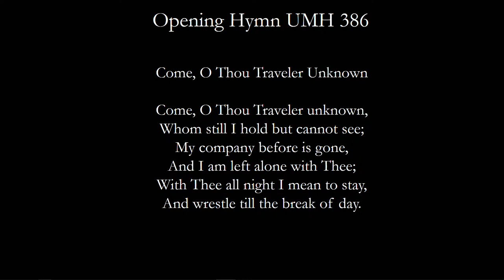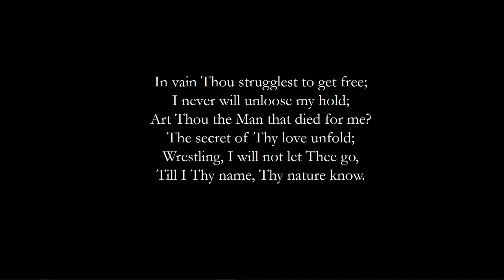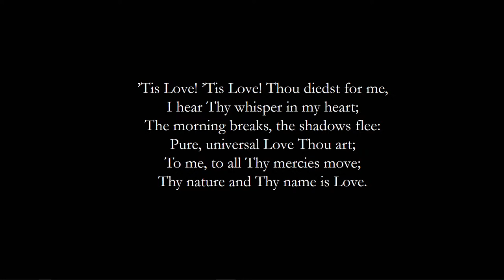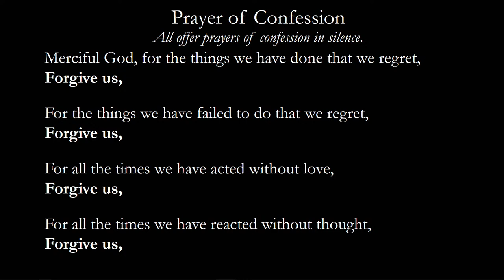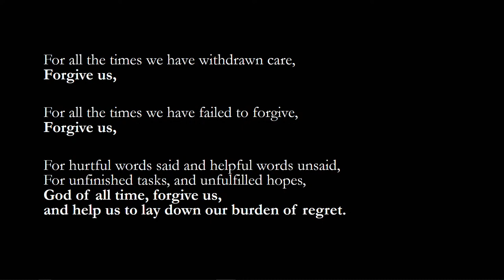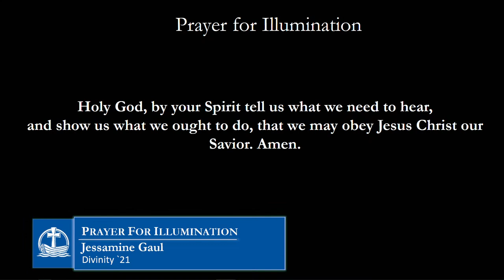2021 Closing Convocation with Dean Luke Powery Preaching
Duke Divinity School will hold its 2021 Closing Convocation online with Luke Powery, dean of Duke University Chapel and associate professor of homiletics at Duke Divinity School, preaching. L. Gregory Jones, dean of the Divinity School and the Ruth W. and A. Morris Williams Jr. Distinguished Professor of Theology and Christian Ministry, will be announcing student awards.